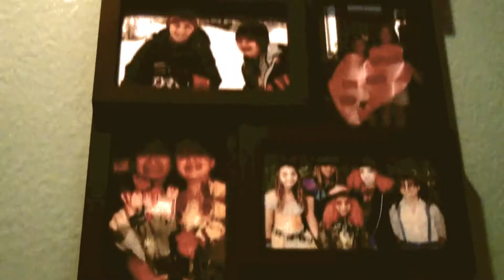American Horror Room Tour | Abby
PRESS PLAY EVERYDAY COLLAB!

Well that was funnnnn!! in case you couldn't tell, Andrew and I pretty much have the same color room!

CHANNEL DESIGN: Stephan Rosario, Thursday Member, @Stafeezy (twitter)
ENDCARD DESIGN: Andrew, Wednesday Member, @andrews_kettle (twitter)